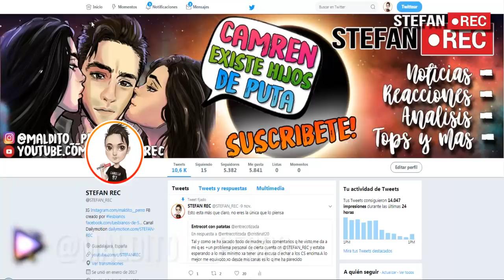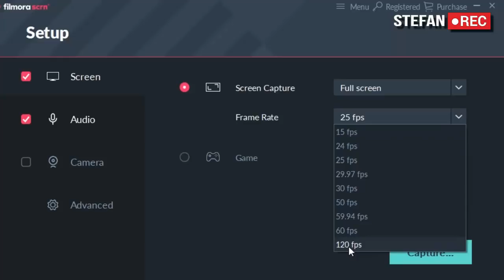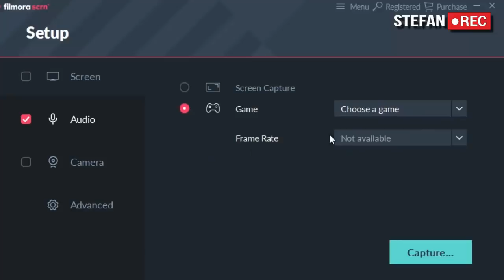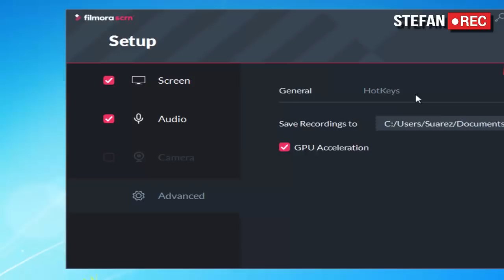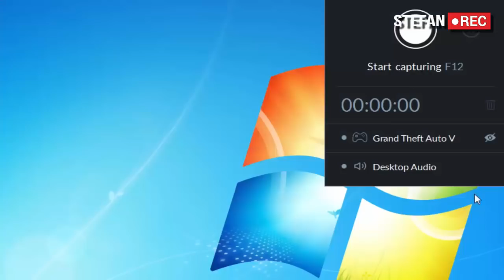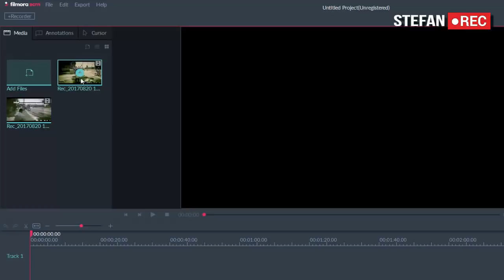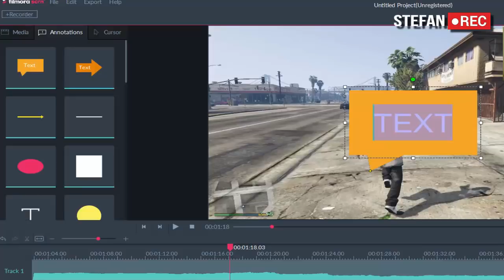Filmora Scrn (Grabadora de pantalla) | Tutorial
1. Descargar Filmora Screen Recorder

Bien!! ya somos mas de 16000 Suscriptores!, si te gusta el contenido del canal, hazlo saber con tu comentario...
SI QUIERES AYUDARME SOLO COMPARTE MIS VÍDEOS EN TODOS LOS LUGARES QUE PUEDAS :D

DENUNCIAR CANALES:
1-

COSAS QUE NO SUBO:
1 la misma info 2 veces
2 follows/unfollows/likes
3 teorias de noticias ya pasadas
4 letras de canciones enteras (solo lo importante)
5 entrevistas enteras (solo lo importante)
6 snap/historis (solo lo importante)
7 noticias antiguas (a menos que tengas soporte para algo actual)
8 noticias NO sustentadas con pruebas
9 info de otras redes, solo por TW
10 info pasada por otras personas, solo paso las que se ponen en contacto conmigo
11 tuits, imagenes o videos de 5H/Camila (solo lo importante)
12 info que no tenga fecha o que no se ha verificado antes
13. Info que fomente violencia

Papi tengo info, soy uno de tus

Y yo lo mas pronto posible hablaré contigo

Lα cσpiα dε εstε vidεσ,
sεяα dεnunciαdα.
Tσdσs lσs Dεяεcнσs Rεsεяvαdσs.